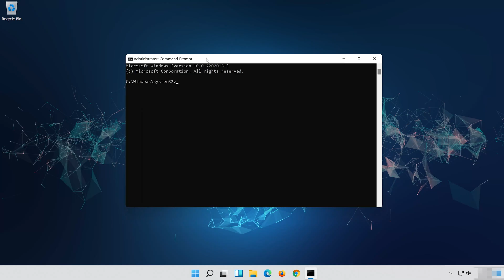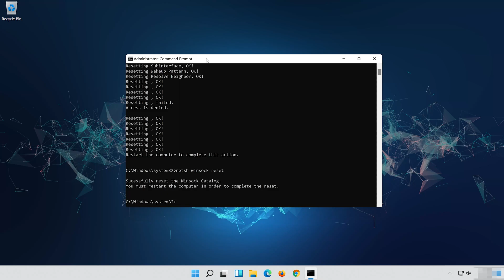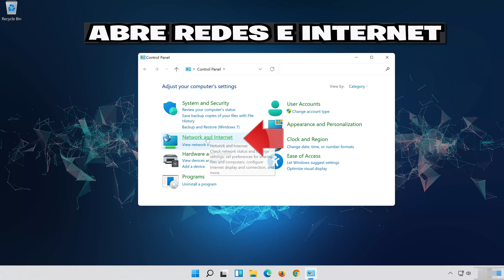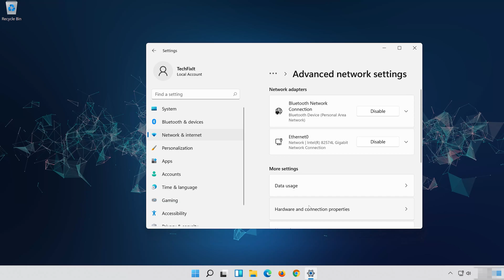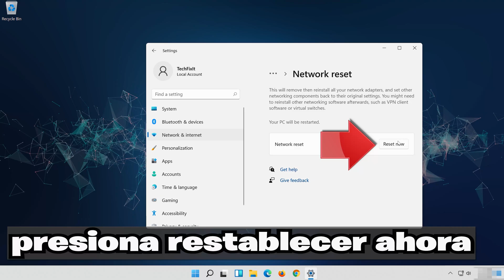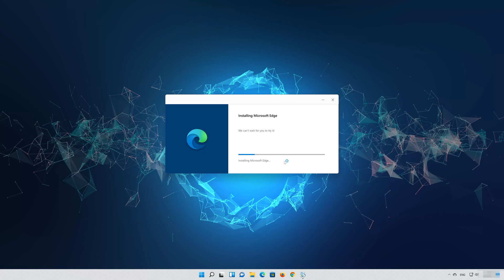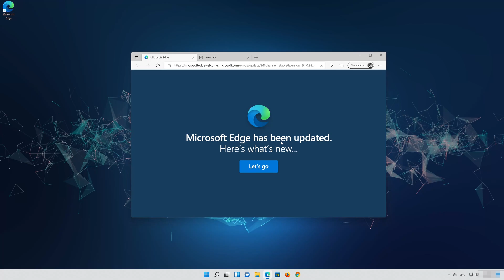Solucion Microsoft Edge Descarga Lento Windows 11 [2024]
En este tutorial aprenderas a resolver el probelma cuando Microsoft Edge Windows 11 descarga lento. Esta guia te ayudara a encontrar la causa de este problema i como aumentar al velocidad de descarga en Microsoft Edge en Windows 11.

Si tu navegador Microsoft Edge descarga lento o las páginas no cargan. Esto puede suceder porque tu configuración de red está dañada o no está configurada correctamente. Por lo que necesito tutorial te mostraremos cómo reparar tu configuración de red para que puedas resolver tus problemas de descarga en Microsoft Edge.

Este tutorial Funciona en Computadoras, ordenadores, portatil, tablets y Laptops de Samsung, Lenovo, Toshiba, Asus, Acer, HP, Dell, Alienware, MSI, razer y sistemas operativos como windows 11 y windows server.